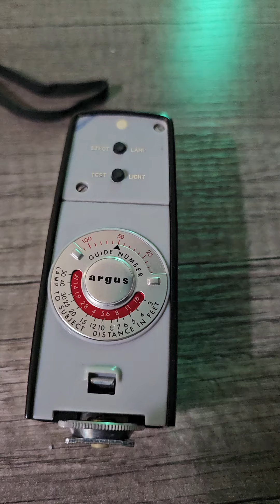Modern camera and camera from 1963